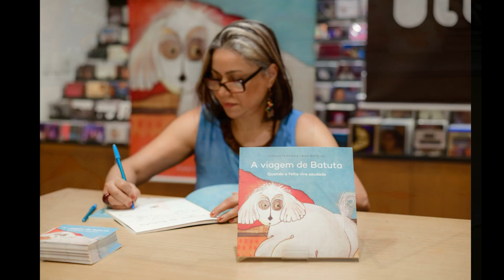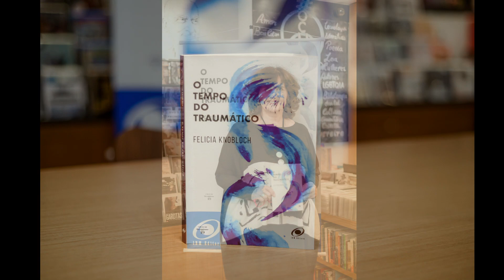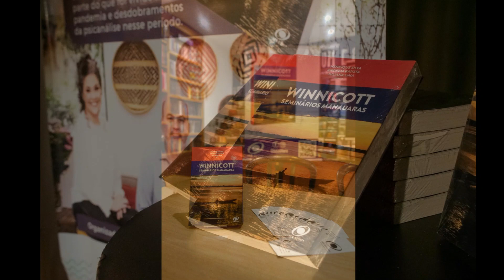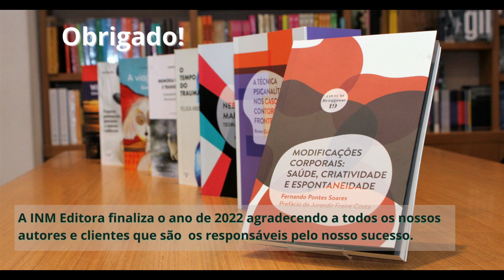Retrospectiva INM Editora 2022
Nossos autores e nossos livros em 2022, nos seus respectivos lançamentos.
Agradecemos a todos que prestigiaram nossos autores.